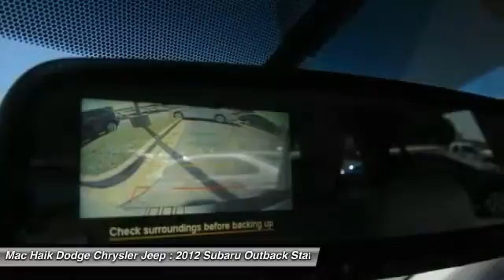2012 Subaru Outback Austin 180325A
2012 Subaru Outback 3.6R Limited

One look at our Carfax One Owner 2012 Subaru Outback 3.6R Limited in White and you will know why it is considered Subaru's flagship. Our Outback 3.6R Limited includes standard all wheel drive which makes it ready for any weather with its sure-footed stance. The 3.6 Liter engine that puts a staggering 256hp at your disposal connected to a seamless shifting automatic transmission offers you 25mpg and less stops at the gas station.Professional photos reveal a spacious cargo area with plenty of head/leg room, even in the backseat. Standard amenities for the 3.6R Limited include leather seating surfaces, sunroof, a prestigious audio system with Bluetooth, iPod controls and USB port, dual climate controls and plenty of other things that just make sense. Our 3.6R Limited offers all around visibility with over 8 inches of ground clearance and a low center of gravity as it was built for combating nature, even at it's worst.The Outback is yet again an industry Top Safety Pick. Add Subaru's proven reliability, satisfaction, and owner retention and you will see the Outback is a solid choice. Mac Haik Dodge is conveniently located close to Georgetown, Round Rock, Pflugerville, Hutto, Taylor, Temple, Belton, Fort Hood, and surrounding areas.